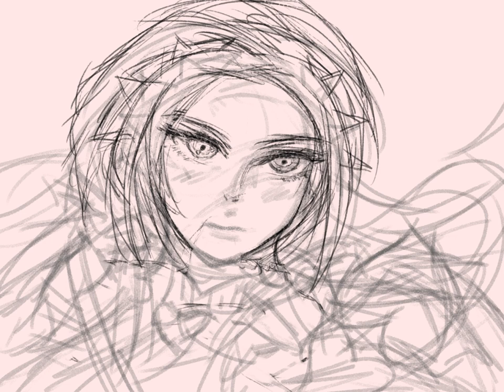Speedpaint: Edelgard von Hresvelg (Three Hopes design)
Haha big forehead (affectionate). I didn't wanna draw for months but Edelgard inspired me to draw for a bit.